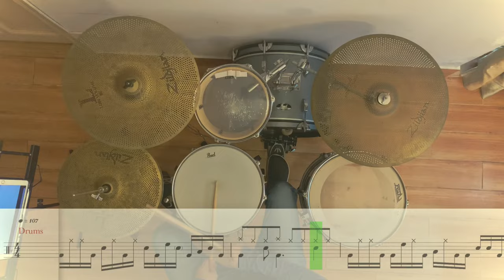24k magic - Bruno Mars | Drum Cover by TanKa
24K Magic - Bruno Mars | Drum Cover by TanKa

Edited, Record, Mixed & Mastered by TanKa

Artist: Bruno Mars
Album: 24K Magic